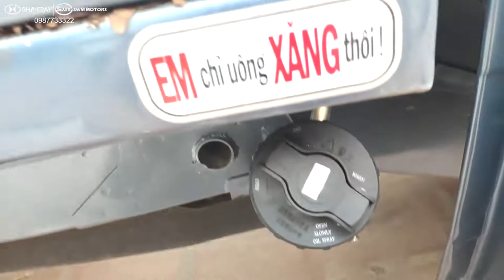Xe Dongben 870Kg, Xe Tải Nhẹ Tốt Nhất, Giá Rẻ Kỷ Niệm 10 Năm Ra Mắt - 0987733322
Showroom Mỹ Đình: Số 2 Trần Hữu Dực, Mỹ Đình, Nam Từ Liêm, HN
Showroom Long Biên: Chân Cầu Đông Trù, Long Biên, Hà Nội
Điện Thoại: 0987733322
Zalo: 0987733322